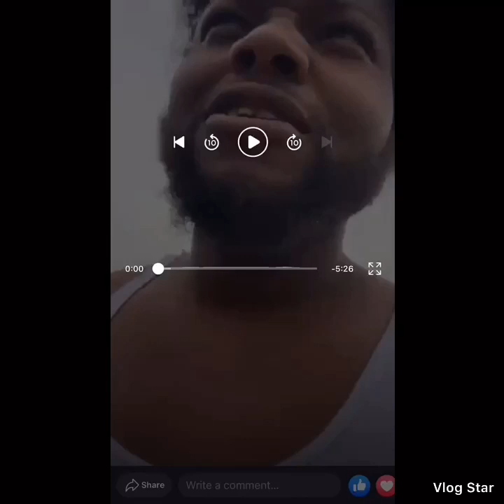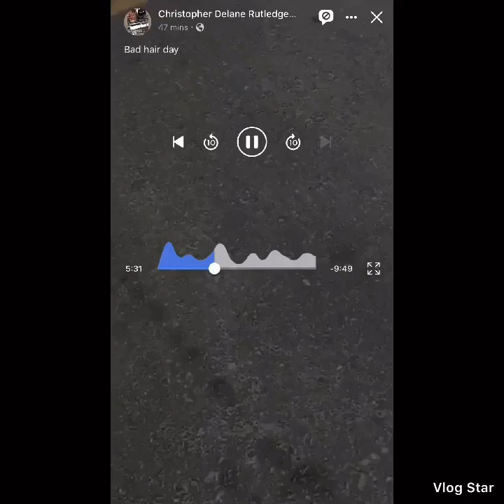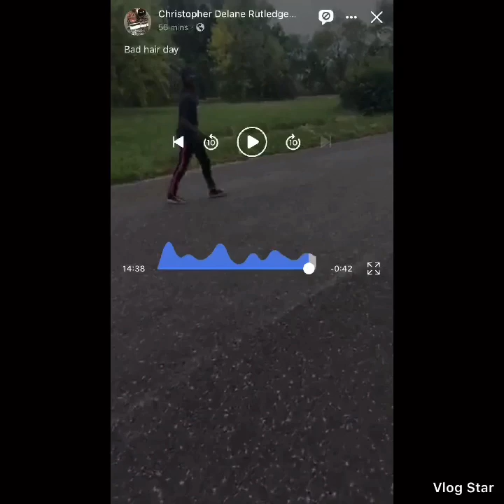First Vlog with (Dj Casper)